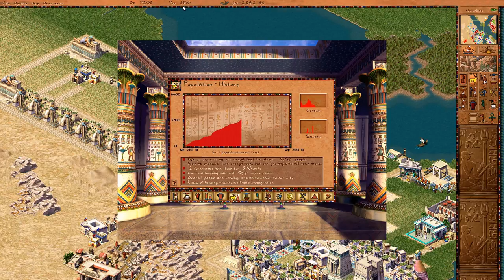Let's Play Pharaoh [Hard] | Mission 13 (M) | Iunet (Dendera) | 1080p Widescreen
Welcome to the land of the Pharaohs! Sajuuk is back with MORE Pharaoh in a full playlist of ALL MISSIONS with Cleopatra on Hard difficulty! Can I achieve this great feat?

Khufu has taken the throne and has ordered us to defend Egypt in the south at Iunet: can our warships hold off the Kushite threat?

All videos are recorded in Full 1080p HD with OBS Studio, and edited using Camtasia Studio. Comments are encouraged, they can help in improving my content!